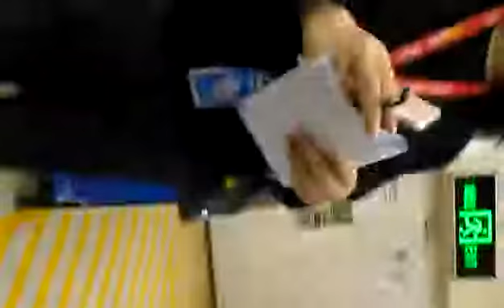沃尔玛被解雇的维权员工与沃尔玛理论（受访者独家提供）